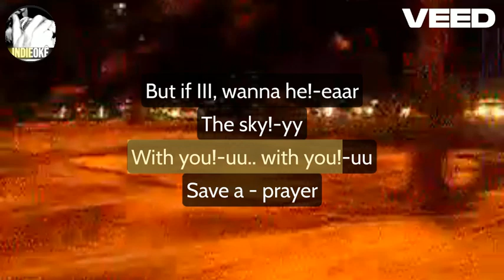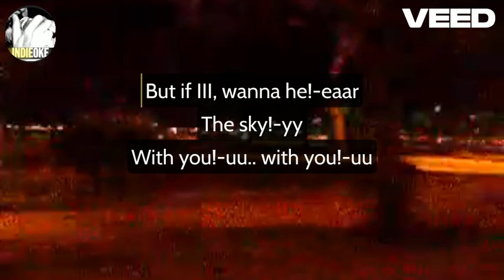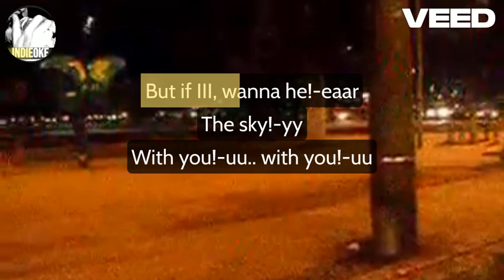Tee-X - Nonsense [karaoke]